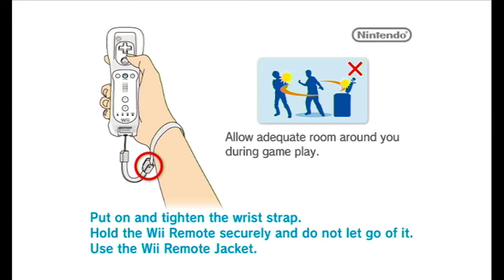Pandora's Tower - 28 - Ironclad Turret - Wii Let's Play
Let's Play Pandora's Tower!
I race the clock to break the curse in Pandora's Tower.